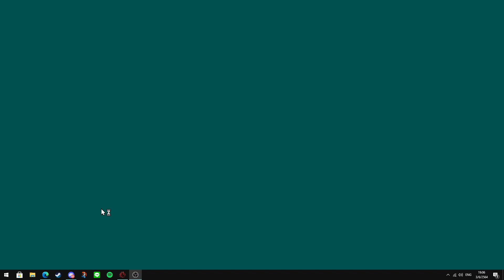Testing classic tank strats! - (PVE) - CNC:Final War r1.7 (C&C red alert 2)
The match info:
PVE
A1time and Cattanker
 vs
2 Medium bots

CNC: Final War is a semi-total conversion for the game Command and Conquer: Red Alert 2 - Yuri's Revenge. The mod is powered by the Ares Modding DLL, and features work from the collective Red Alert 2 Yuri's Revenge community where credited on the images.
The mod takes place after the events of the Allied victory over the Soviets in Red Alert 1. Deciding to prevent the spread of communism or dictatorship empires, the Allies banded together to form the European Coalition. The European Coalition is both a world government and a police force stationed in Allied nations as peacekeepers and abroad as messengers of peace and security, while overthrowing dissident regimes and installing puppet democracies and spreading only a global capitalistic economy. While public opinion of the European Coalition is mostly positive within it's borders, it's often viewed as a hostile and invasive enemy force. The outposts within the disbanded USSR and it's allies from the first Great War have all been used to quell uprisings and suppress any notion of a return to glory to the old empires. Meanwhile, a secret group of leaders, politicians, military generals in exile, and entrepreneurs have united under a new soviet banner known as the Eastern Empire. The group has been secretly refitting the military arsenal with new research, stealing lost tech plans or European Coalition prototypes, and hiding many developments as peacekeeping initiatives or public services. Their final goal is a united Eastern Empire, many nations and people working together as one major kingdom for the revenge destruction of the world!

And many wonder the nature of the Remnant Legion, and their true purpose or motivation for getting involved in this struggle. All shall be revealed soon enough.

CnC: Final War features three full factions with completely reworked tech trees and units, sporting a strong advanced tech timeline and a grim and dark visual style. The mod includes new units, maps, game modes, theaters, sound effects, and a new soundtrack to commence the last great battle for dominance over the planet!